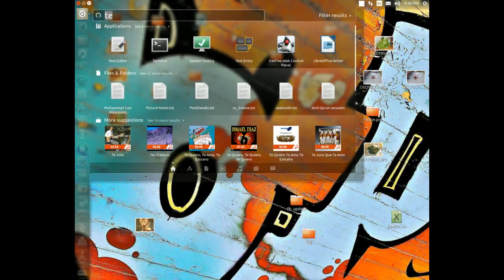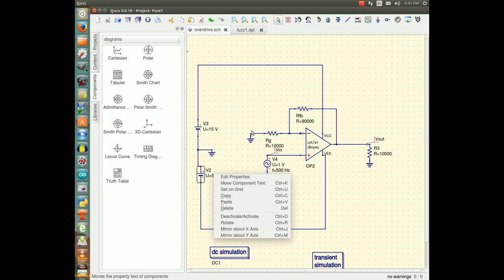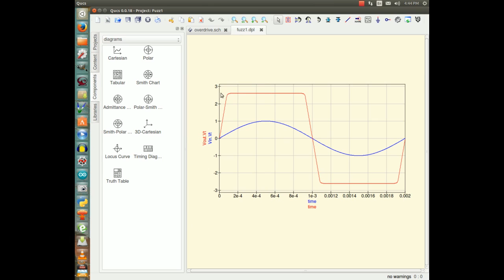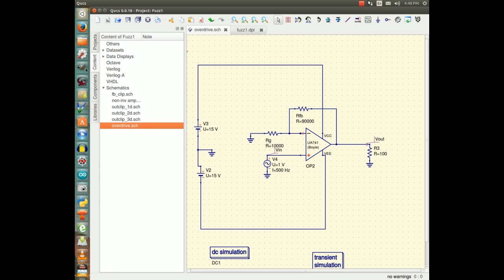sprouting fuzz by overdriving an amplifier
There are many types of distortion.  Distortion is when the output signal is not an exact copy of the input signal.  In this video I am showing several different ways of creating distortion by overdriving an amplifier.  This may be done on purpose to create harmonic distortion (fuzz) in musical instruments, or it may be a problem in an amplifier design or the fitting together of different components or it may just be a problem developing in the amplifer like a component failing.
The type of distortion shown here is overdriving the amplifier and clipping the top off a sine wave creating a more square wave.
This is not a design of a "stomp pedal", but simply showing concepts.
I have created a blog post associated with this video The blog contains many links, some describing op-amp theory and at least one discussing guitar amplifier fuzz pedals.